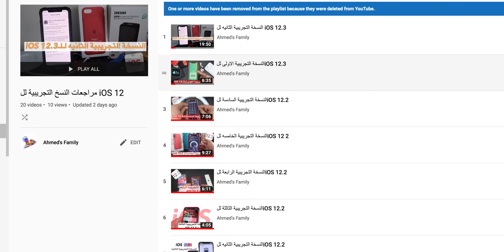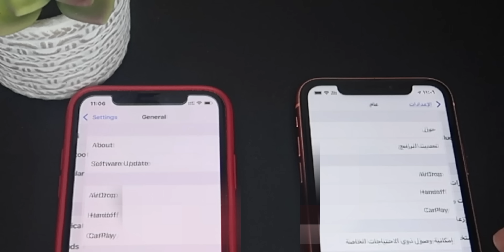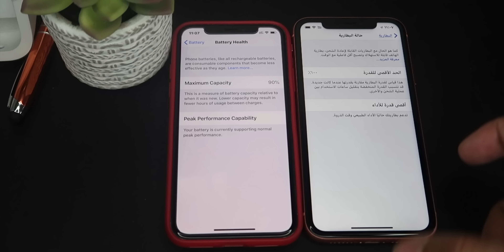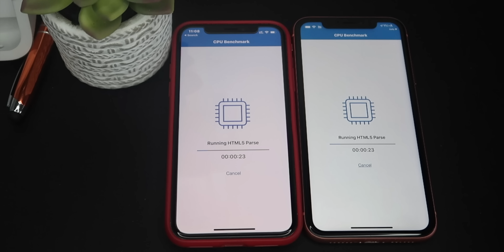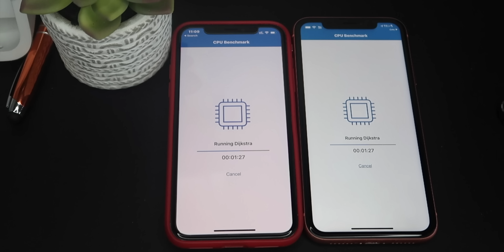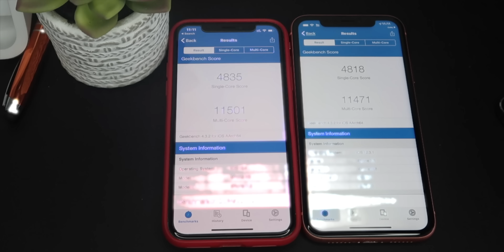مشاكل النسخ التجريبيه